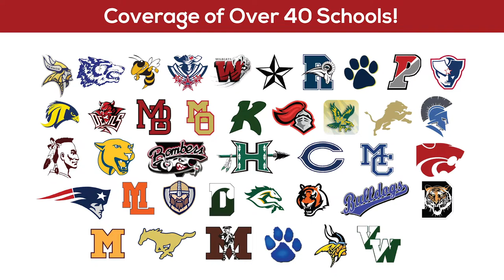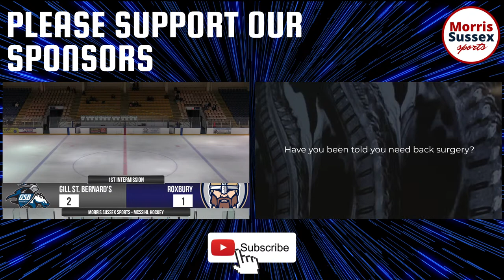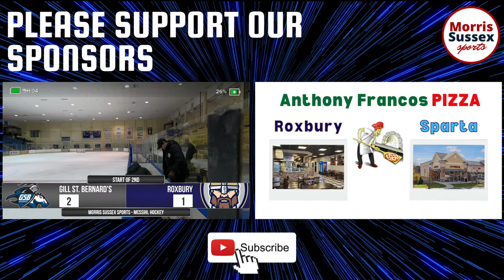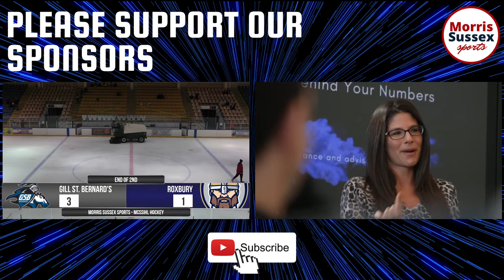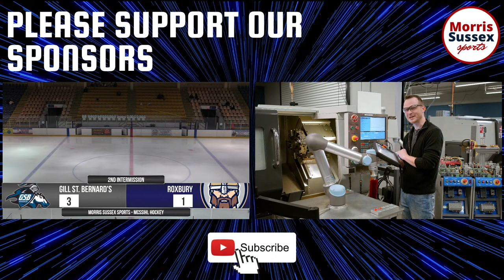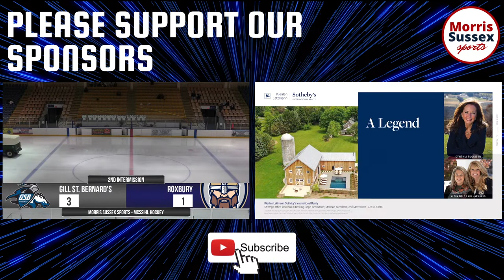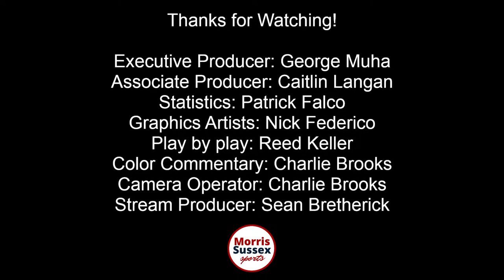Ice Hockey: Roxbury vs Gill St. Bernards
Want your game broadcasted with professional commentary, real-time scoreboard, live instant replays and all the fanfare you get with a Morris Sussex Sports broadcast? Fill out the form and we will follow up with you with getting your games broadcasted: